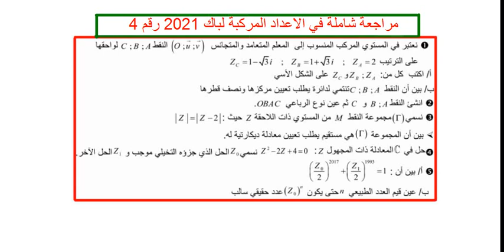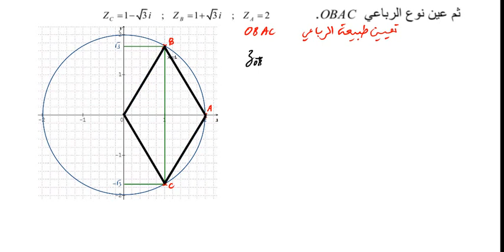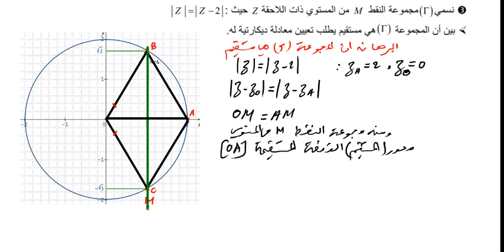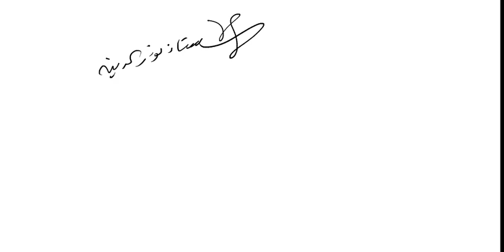مراجعة شاملة في الاعداد المركبة لباك 2021 رقم 4